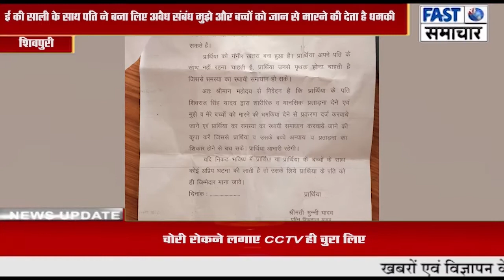भाई की साली के साथ पति ने बना लिए अवैध संबंध मुझे और बच्चों को जान से मारने की देता है धमकी